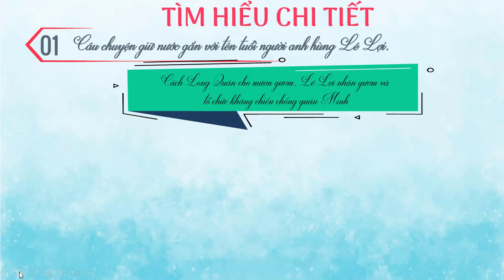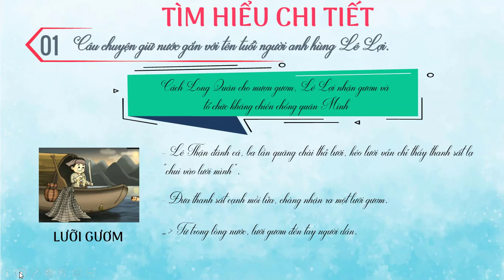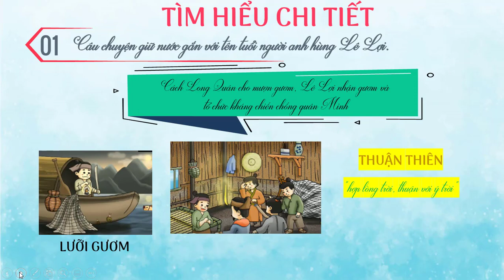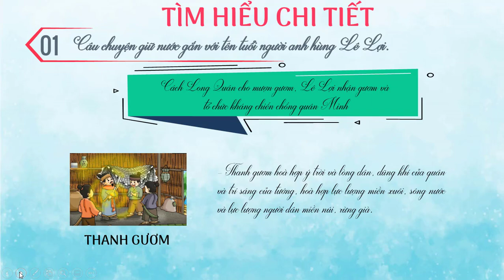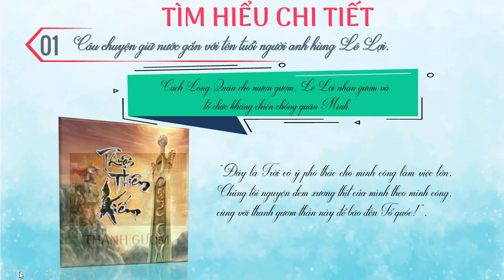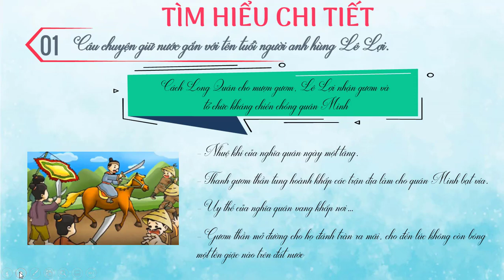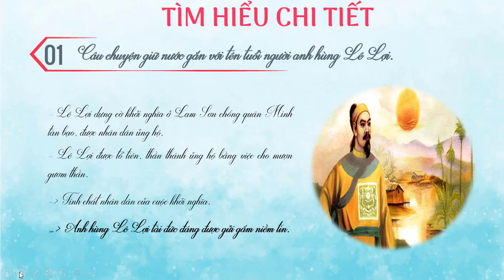Bài 4.1: Sự tích Hồ Gươm - Phần 2 [ONLINE MATH]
Sự tích Hồ Gươm
1. Câu chuyện giữ nước gắn với tên tuổi người anh hùng Lê Lợi
- Cách Long Quân cho mượn gươm, Lê Lợi nhận gươm và
 tổ chức kháng chiến chống quân Minh